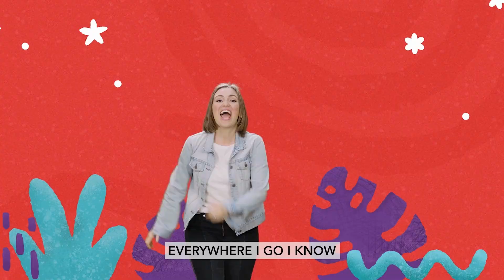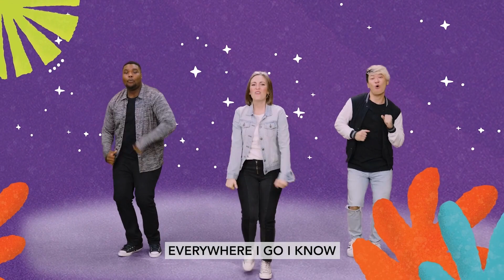Preschool Worship - January 29, 2023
Jesus' kindness is amazing! Healing a Man Born Blind - John 9:1-12.